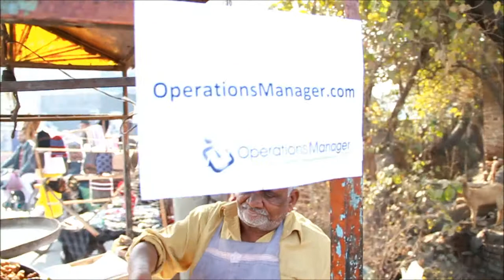Operations Management in India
OperationsManager.com in india